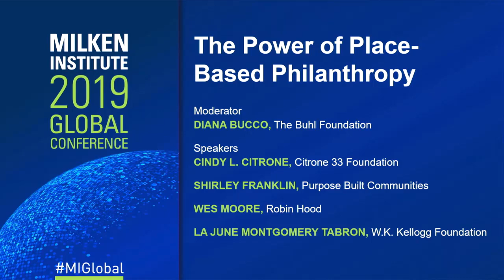The Power of Place-Based Philanthropy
There are key advantages to philanthropists adopting a "place-based approach" to their giving. Given their connection and deep understanding, community-based philanthropists can deploy all their assets: funding, networks, and expertise to complement the community's own resources, strengths, and ideas for change. Whether targeting systems or focusing on one issue at a time, place-based philanthropy is grounded in a commitment to true partnership with communities in pursuit of shared, positive, and long-lasting transformation. This panel will bring together philanthropists and foundations who are using a place-based approach to examine what works and what doesn't.

Moderator

Diana Bucco
President, The Buhl Foundation

Speakers

Cindy L. Citrone
Founder and CEO, Citrone 33 Foundation

Shirley Franklin
Executive Board Chair, Purpose Built Communities; Former Mayor, City of Atlanta

Wes Moore
CEO, Robin Hood

La June Montgomery Tabron
President and CEO, W.K. Kellogg Foundation